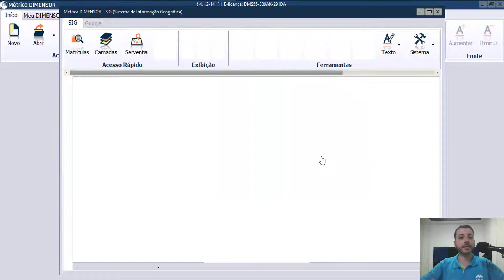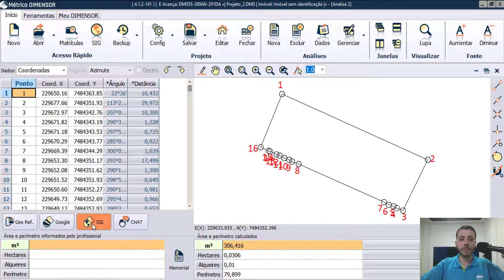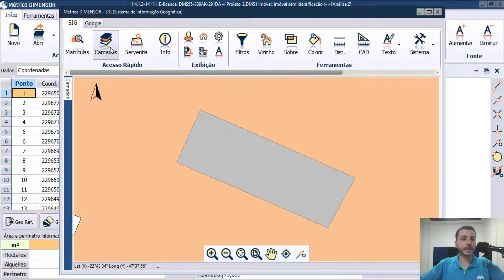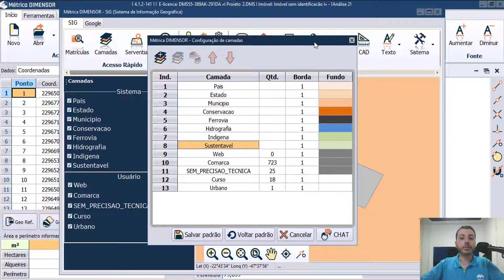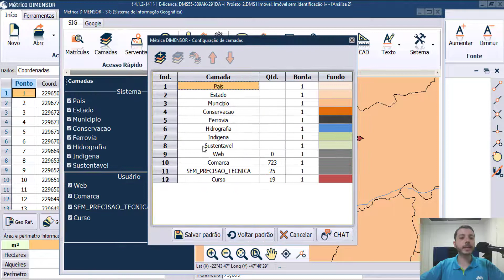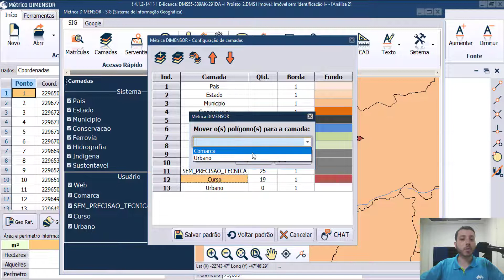Aula 24 - Organizando o mosaico da comarca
Sistema para Cartórios de Registro de Imóveis que faz a Análise e Gestão dos Processos de Regularização, Retificação e Usucapião de Imóveis Urbanos e Rurais.

Dê o primeiro passo em direção ao sucesso, torne-se um cliente Métrica e tenha acesso aos nossos produtos e serviços. Permita que nossa equipe o ajude a atingir seus objetivos. Esse é o compromisso diário que temos com os nossos clientes.